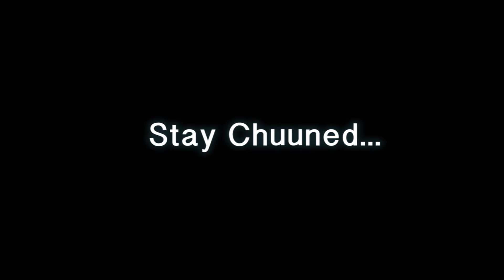Behind the Scenes: Jah Gambo "Keep it Criss"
Chuune Goes Behind the Scenes of the "Keep it Criss" Music Video featuring Virgin Islands Artist Kyat aka Jahgambo.